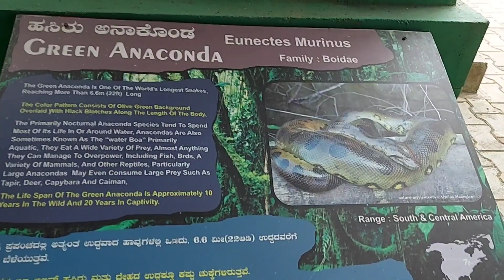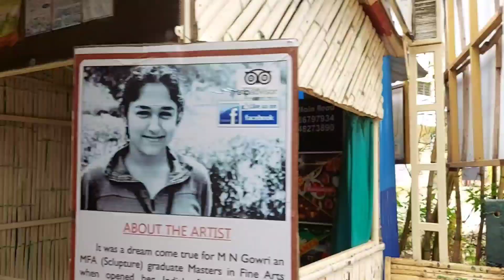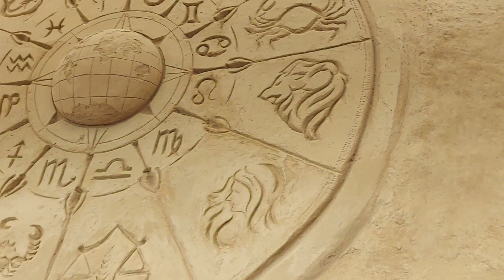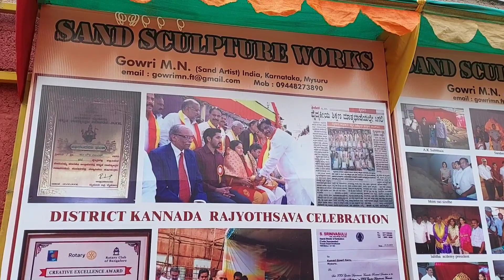Mysore Zoo & Chamundshwari Temple | Episode 3 | Vlog 12